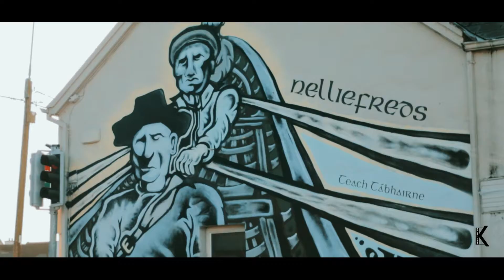TRAVEL FILM Tralee co Kerry and Co cork (promoting tourism in Ireland)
A cinematic Travel film by bilal ahmed Trying to capture and show the beauty of nature Ireland (also trying to promote tourism in Ireland)